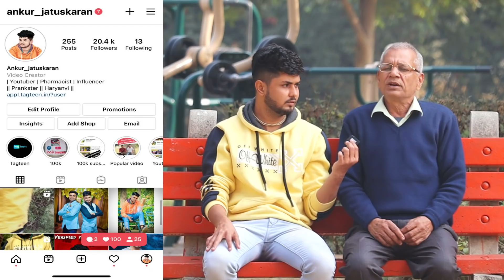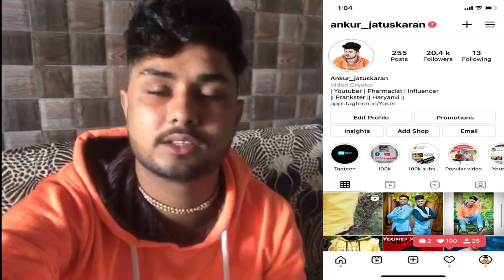PG Owner को ठग रही थी 20 साल की लड़की ||बूढ़ा अंकल है परेशान ||Ankur Jatuskarn|| £xpose video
Name - Ankur Jatuskaran (Ankur Sharma)